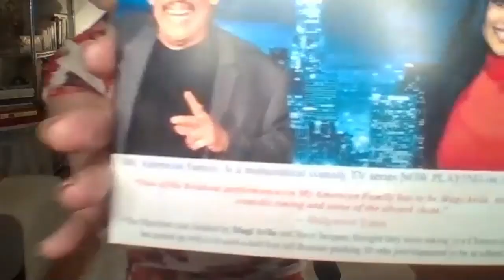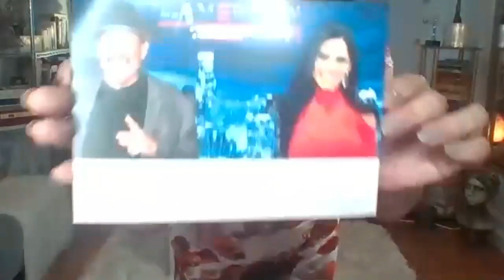So Zoom In with Magi Avila & Dr Nancy Irwin - Altitude Not Attitude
Magi Avila is a Latina actress and filmmaker with a passion for making life happen!  It's no wonder when she decided to make her directorial debut and produce a documentary about the life of Michael Warkentin -- an adventurer and entrepreneur, who makes the most of all life has to offer, from a wheelchair -- she would rise to the occasion.  Dr. Nancy Irwin is part of the film, sharing her expertise, and joins Magi and I for So Zoom In!

The documentary is available for purchase and rental on Prime Video, but if it is purchased through iTunes, all proceeds go to the Christopher and Dana Reeve Foundation.